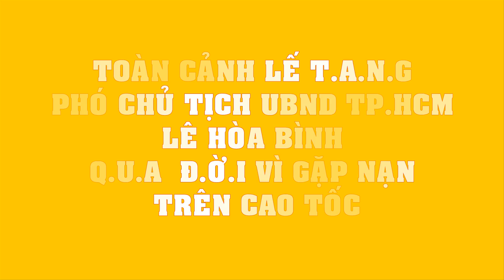TOÀN CẢNH LỄ T.A.N.G Phó chủ tịch UBND TP.HCM Lê Hòa Bình Q.U.A Đ.Ờ.I vì gặp nạn trên cao tốc